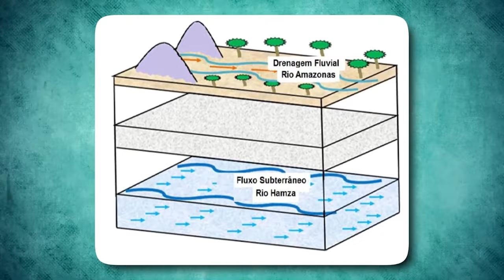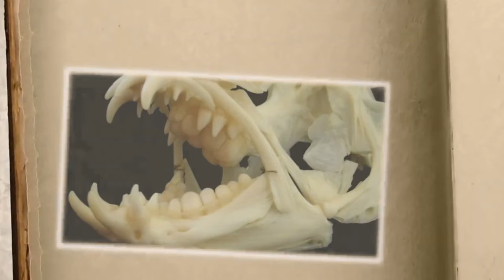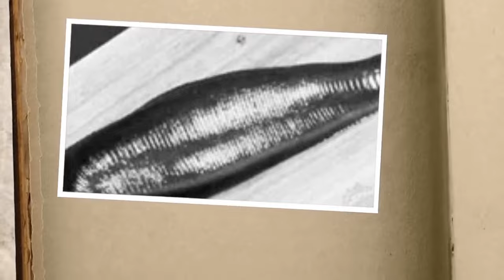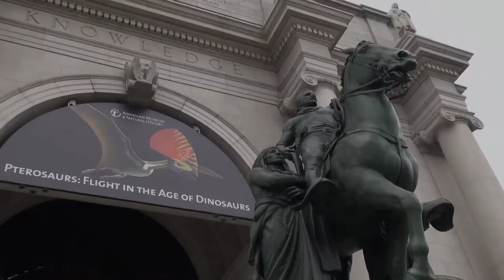This New Terrifying Discovery in the Amazon Jungle SCARED SCIENTISTS!!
Delve into the awe-inspiring mysteries of the Amazon, a sprawling realm teeming with 3 million species. From the elusive Payara Water Wolf and an underground river named Hamza to the peculiar Peanut Head Bug and giant centipedes, the jungle reveals chilling surprises. Encounter the Titi Monkey, Maroxy, and the astonishing Victoria Amazonica, a colossal water lily casting a fragrant spell in a fleeting, breathtaking dance. Join us on an unforgettable Amazonian odyssey.